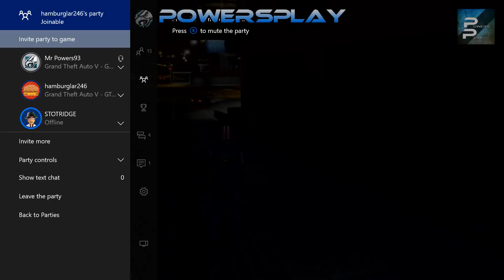Grand Theft Auto 5 Online - Things go SOUTH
Once again trying to make peace with a motorcycle club in San Andreas and I guess we are not welcomed...